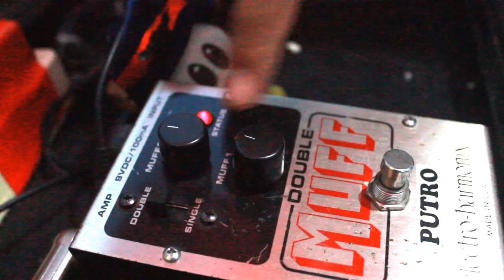Electro Harmonix Double Muff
The Double Muff is an awesome overdrive/fuzz pedal in both looks and sound. With Muff 1 alone you can get a nice little overdriven tone with the knob turned all the way down, or crank it all the way up to get some nice heavy distortion. Crank Muff 2 and flip the switch for full out fuzz tones or balance the knobs to taste.